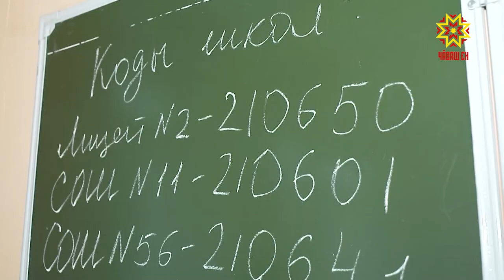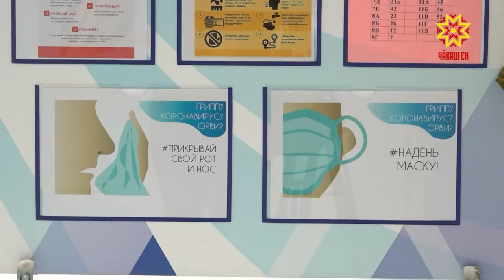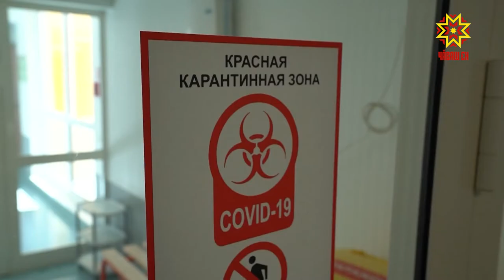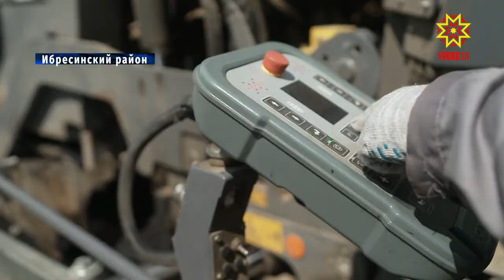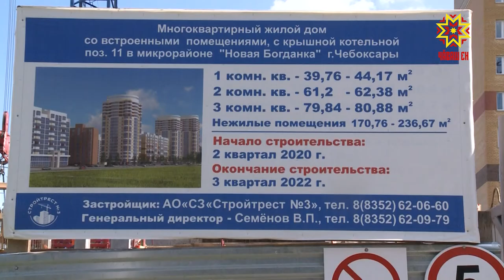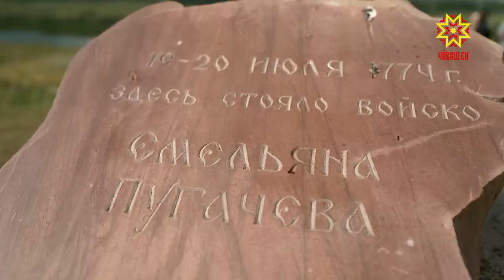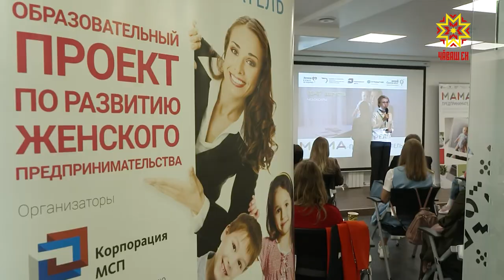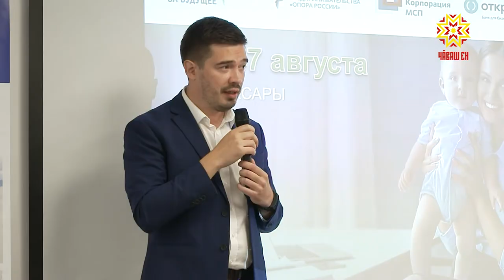Республика 03.08.2020 на русском языке. Вечерний выпуск